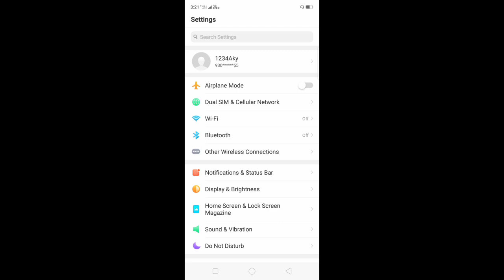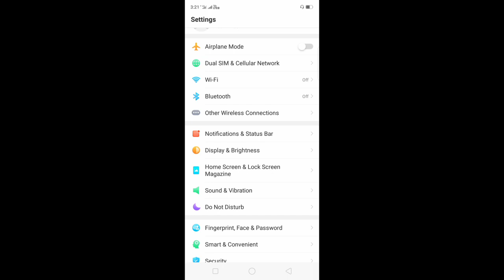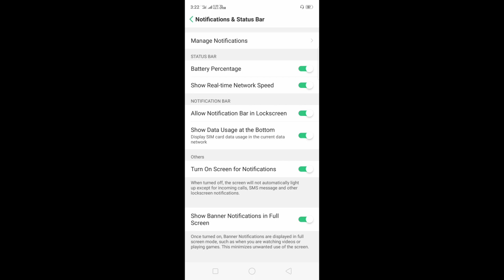How to show Battery percentage and Network|Automatic Oppo Mobile| Display auto screen off time set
show Battery percentage and Network speed in Oppo Mobile

 Dosto aaj ki es video me maine apko oppo Mobile me Battery aur Net Speed ko kaise show ya Dikhaya jay uske bare me bataya hu Ummeed hai ye video apko Pasand ayega.

1. mobile me Battery precetege kaise   show  karate
2.Oppo Mobile me Battery Percentage kaise Kare
3.Android mobile me Battery Parcetege
4.Show Battery precentege
5.showNetworkspeed
6.show Battery percentage in Oppo Mobile as
7.Oppo as
8.Mobile Network speed ko show kaise kare
9.Kaise Dikhaye Network Speed